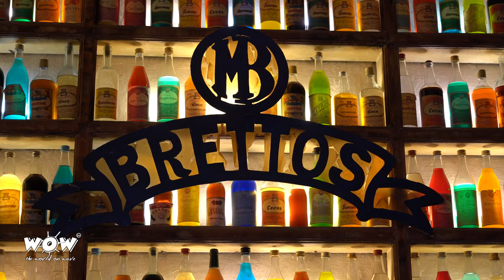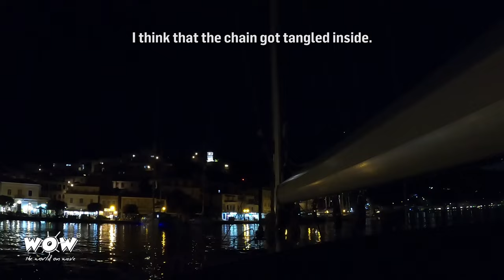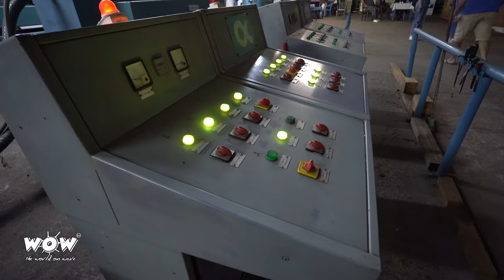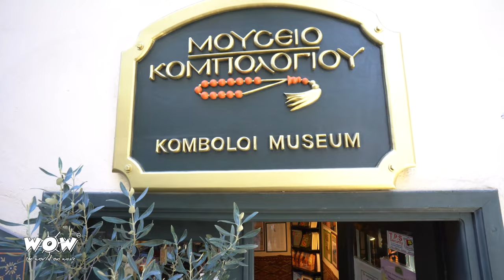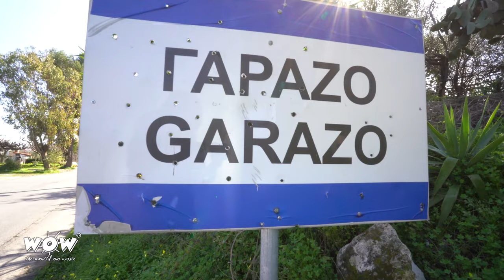Beginner sailors: our first adventures - WOW - ep. 2 season 2 (2022)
In this episode, you follow step by step the first part of our journey,  traveling in our boat home, the sailing vessel Perseas. 8 months in just 22 minutes. 8 months with new challenges for a couple and Monarch, the doberman, a crew with no previous experience in sailing; totally beginner sailors. You see (and probably laugh) our first adventures, problems on the sea and in marinas and how we got over them. You discover with us all the places we visited and filmed for out TV show, in every destination in Greece.

You find out why we were stuck in Athens for way longer than anticipated and how we made lemonade from lemons by visiting everything there also in order to film for our TV show: the Evzones, the soldiers of the Presidential Guard; Anafiotik, a little neighborhood like an island in the middle of the city; Brettos, the oldest bar in Greece and the second in Europe; Acropolis and all the other ancient sites (Parthenon, Erechteion, Ancient Agora, Roman Agora, Areopagus, Temple of Zeus, Theater of Dionysus, Temple of Atena Nike); Lycabittos Hill.

Then our first adventures as beginner sailors began. We had many problems on the sea and in the marinas, but the sailing trips were still marvelous. We met extraordinary people on the way and we made very good friends all over the world.

The World On Wave it`s about a dream.

 The dream of discovering the world with our sailing boat, a Bavaria 50, from 2006, named Perseas. We are Arina, Cătălin and Monarch, an eight years old doberman. We left behind our lives as TV news anchor and entrepreneur in the dance field and we are living on the sea.

Sailing to wonderful places, discovering secrets, meeting awesome people and making you a part of everything. This is The World on Wave about. The main character is you. You will see, experience, feel, taste the adventures with us, a family of three: Arina, Cătălin and our doberman, Monarch.

Our hope is to inspire you to live your own dream!

Join us!